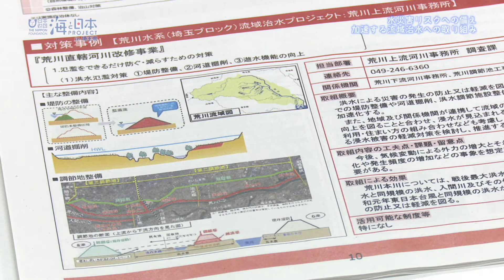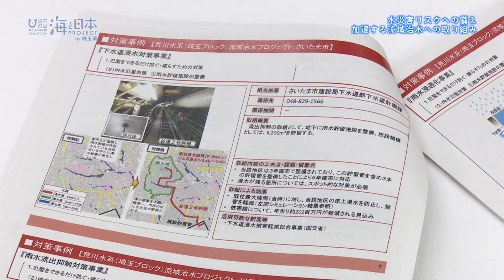水災害リスクへの備え 加速する流水治水への取り組み 日本財団 海と日本PROJECT in 埼玉県 2020 #31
埼玉県川越市にある荒川上流河川事務所で開かれた流域治水協議会を取材。
協議会では、埼玉県のほか、およそ４０の市町村がウェブ会議に参加し、
河川・下水道管理だけでなく国や県、市町村や企業などが
一体となって流域全体で行う治水「流域治水」について意見交換。
オンラインでも活発な意見交換が行われた協議会の様子を伝えた。

・会社名
・部署名
・お名前